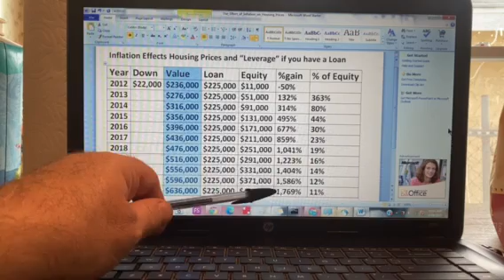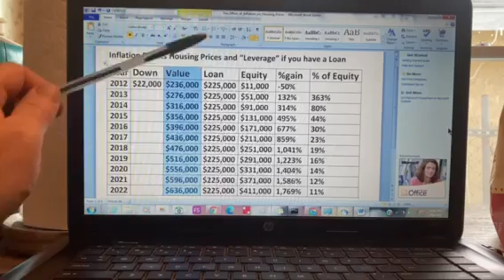Leverage explained through Inflation in Home Prices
When you put little down on a property, you get great leverage and high percent returns as the property goes up in price.  Inflation really helps home prices to rise.  The return on equity drops as time goes on because the value of a home is still only one home even after you pay it off. Price and Value are different.  Price rises when Value does not.